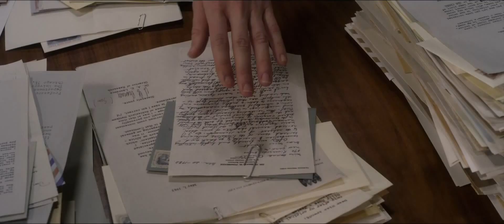Hannah Arendt (2012) Trailer, deutsch